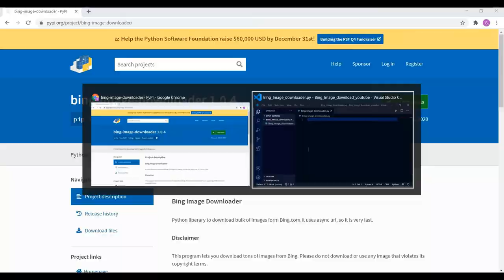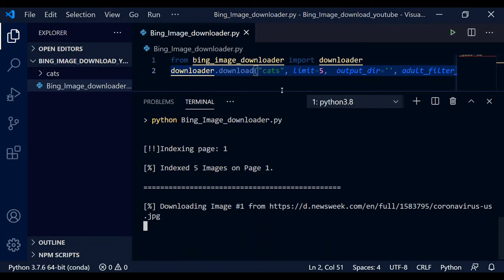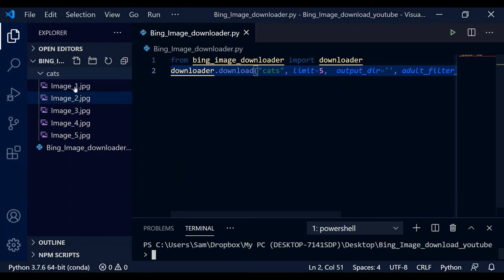Download Full screen/Large Images with python from web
Learn how we can automatically scrape and download images from Web(Bing) Images with Python. We will use bing-image-downloader Python Library for this.